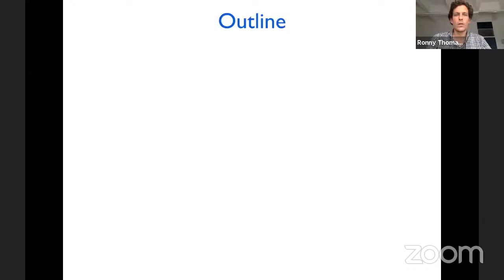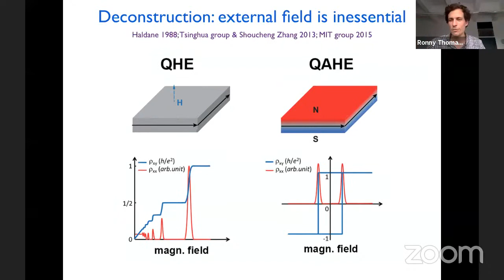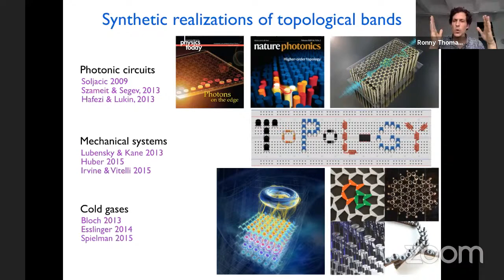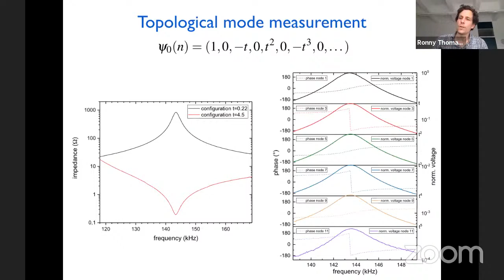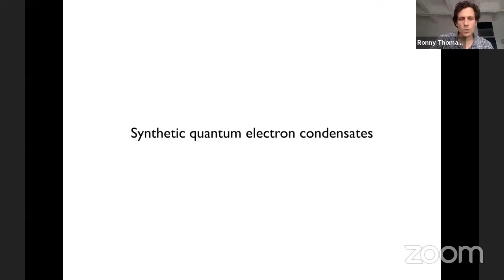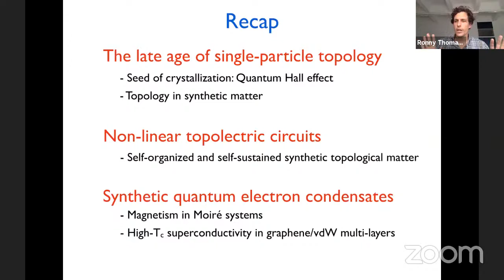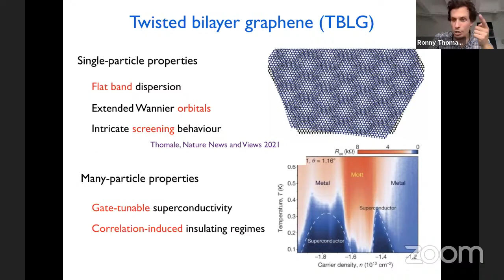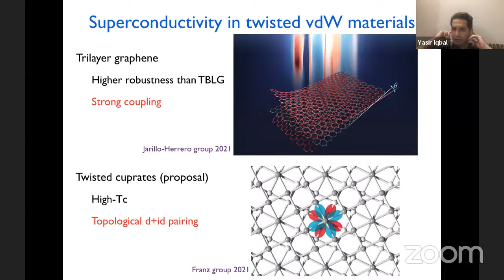Quantalk 3: Prof. Ronny Thomale's Quantalks Webinar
Organised by QuCenDiEM group, IIT Madras